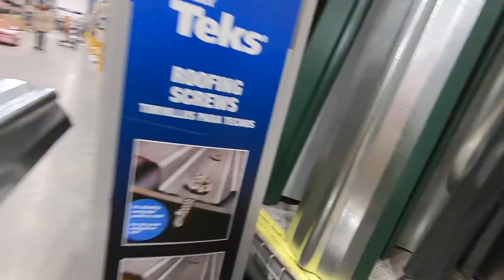You wont believe THIS! It only took 5 months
You won't believe THIS! It only took 5 months

Daily Uploads!